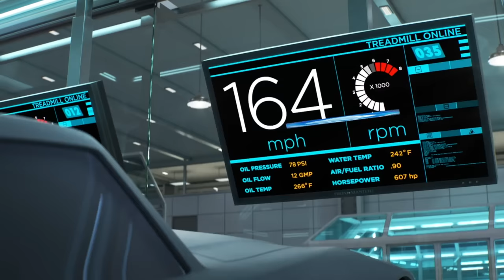Best of Cruz Ramirez! | Pixar Cars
Not only is she the best trainer, but she can also race with the best of them. Here are some of Cruz Ramirez's most memorable moments!

© Disney/Pixar; rights in underlying vehicles are the property of third parties, as applicable: